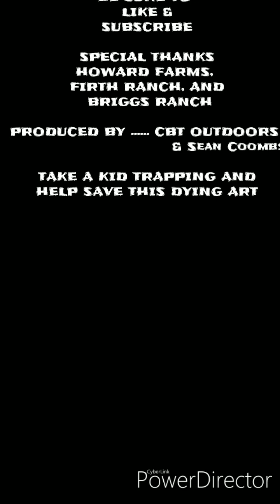Predator Trapping Idaho 2019 ep 2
Follow us on the  trap line as we pursue the predators Idaho has to offer.